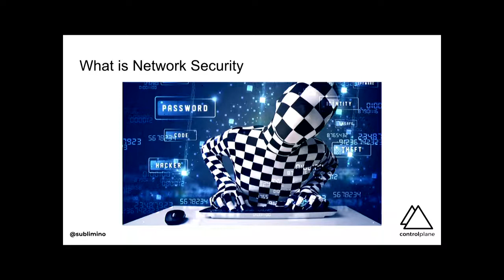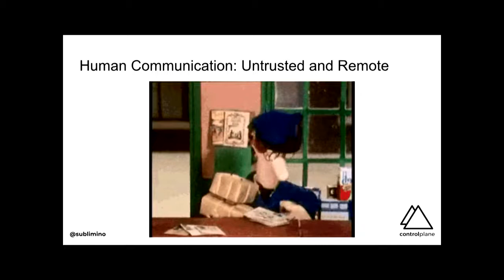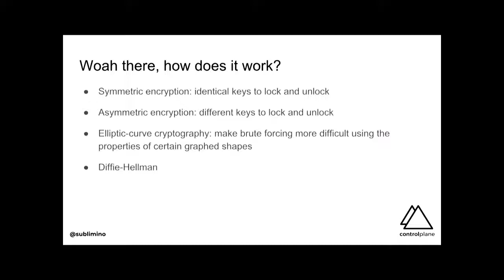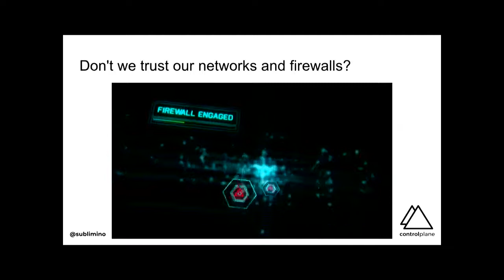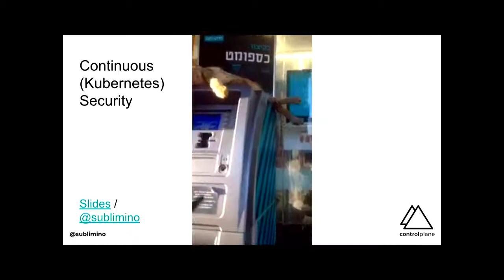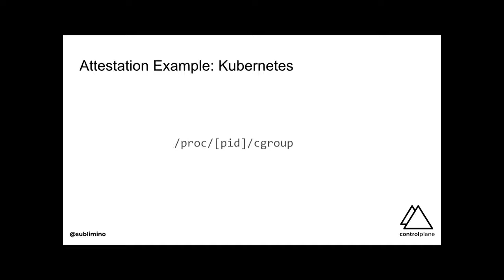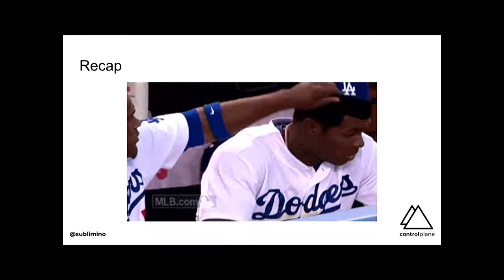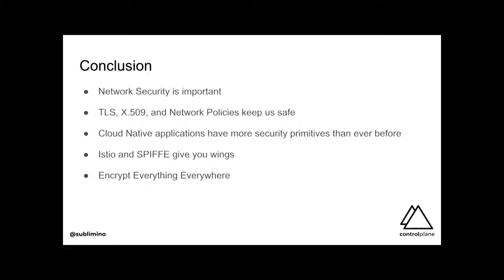Kubernetes Network Security Demystified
by Andrew Martin

Kubernetes provides multiple layers of network security including the control plane, etcd, the CNI network, network policies, and - with Istio on top - the requests between applications themselves. In this talk we explore the underlying technologies on which these layers are built using approachable examples and demonstrations. Attendees can expect to gain an understanding of these implementations and the principles behind encryption, identity, and trust in Kubernetes.

What are TLS, X.509, and mutual authentication?
Why cloud native communication should be encrypted by default
Kubernetes component intercommunication
CNI and network policy for applications
Bootstrapping identity with SPIFFE
Mutual TLS, route rules, and destination policies in Istio